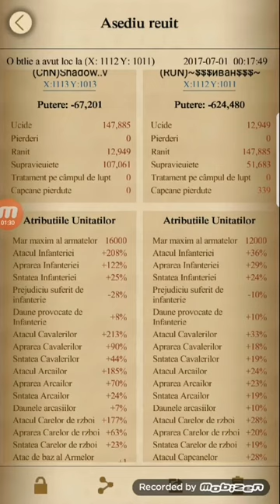Lev 28 skill hit.